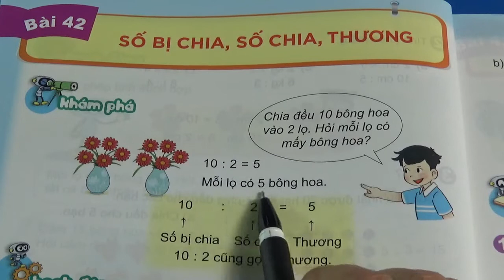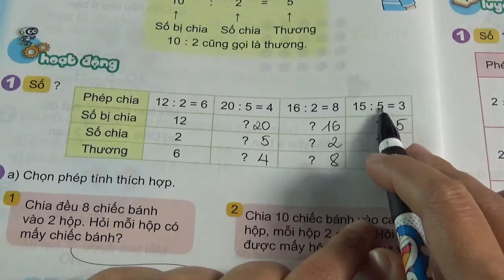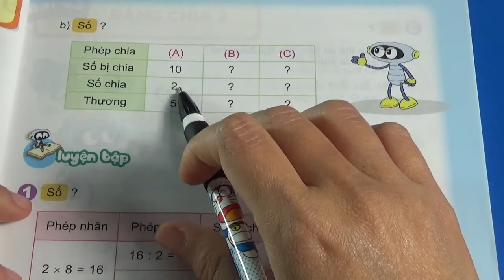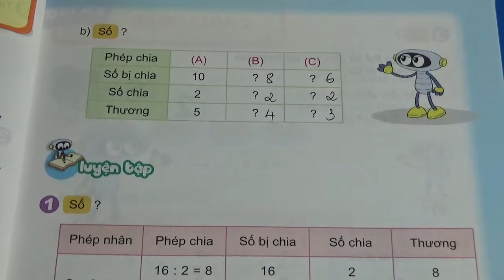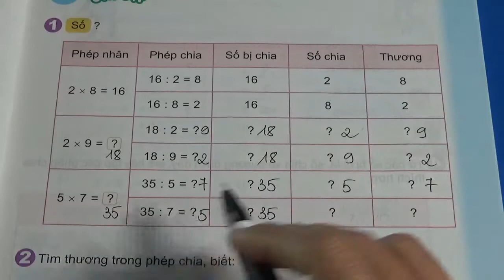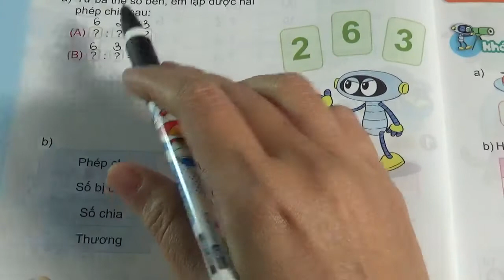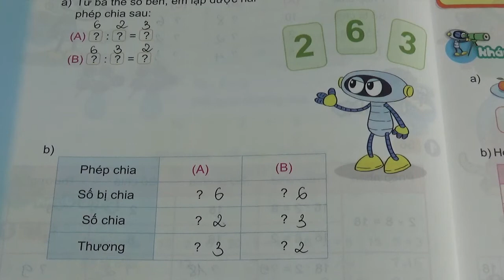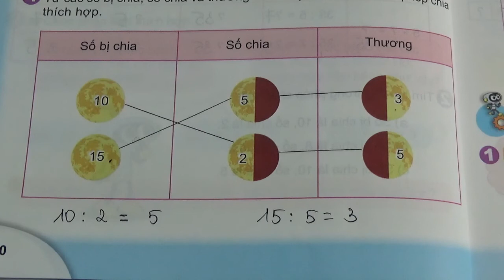TOÁN LỚP 2 - KẾT NỐI TRI THỨC - BÀI 42 - SỐ BỊ CHIA, SỐ CHIA, THƯƠNG